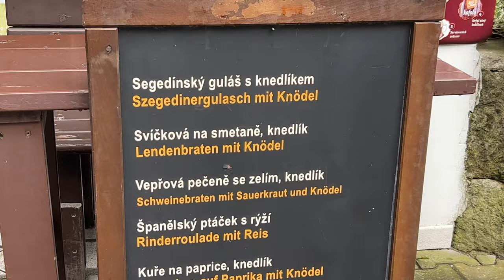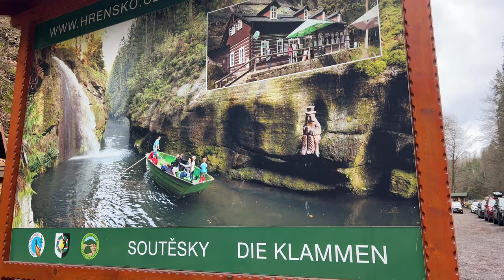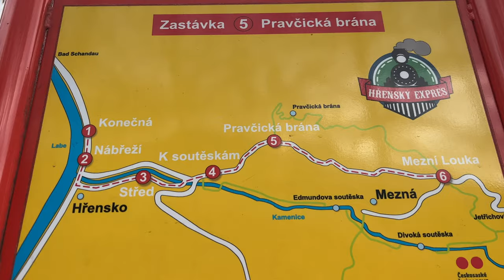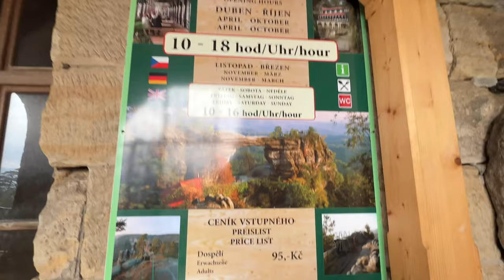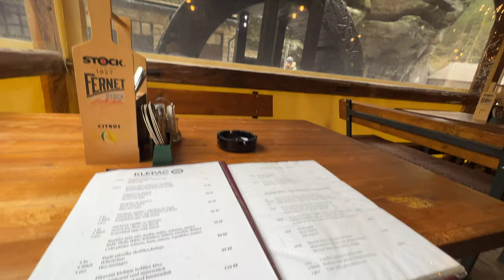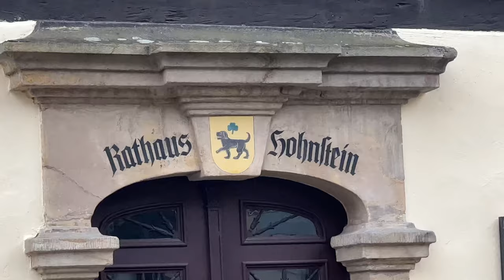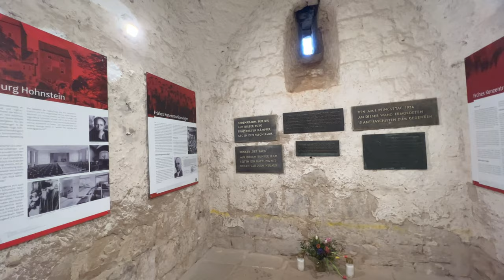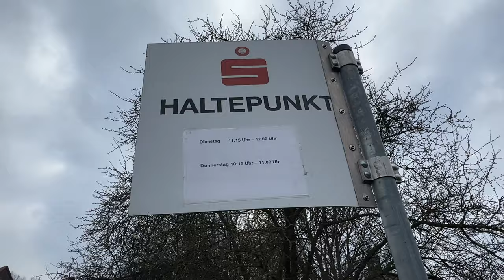Brandkatastrophe in der sächsischen| böhmischen Schweiz| Tinycampertour zum Prebischtor u.Hohnstein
Wow, eigentlich wollte ich in die Edmundklamm, aber die war leider zu. Auf dem Weg zum nächsten Ort ging ich Richtung Prebischtor. What the fuck- einfach schrecklich wie es hier aussieht. im letzten Sommer gab es hier eine riesige Brandkatastrophe. Welch verheerende Ausmaße...